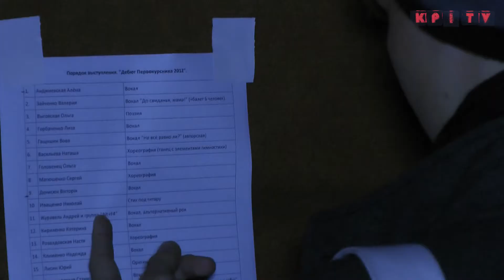Дебют Первокурсника 2012